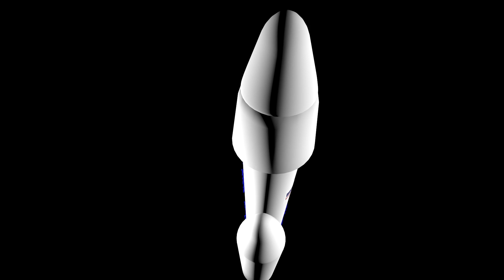Jimmytopia Rocket Model (design only)